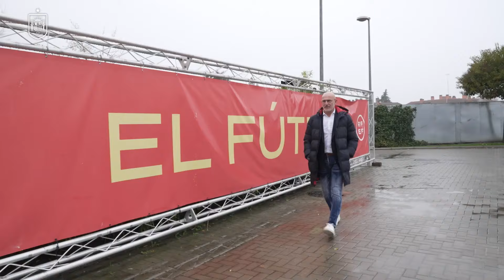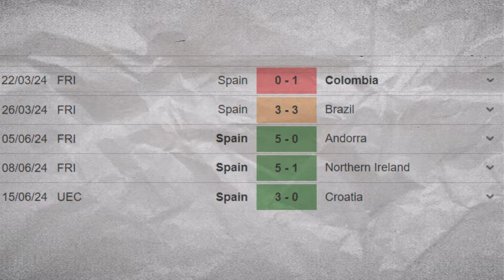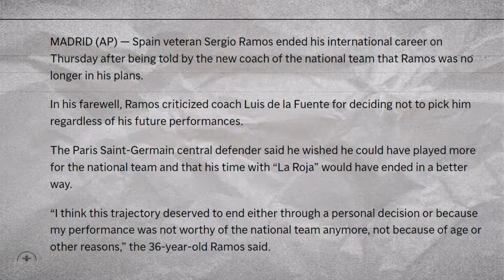The Secret How Luis De La Fuente Transformed Spain To Champions 🏆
Join us as we delve into the incredible journey of Luis de la Fuente, the man who transformed the Spanish national team from near-collapse to favorites at the Euro 2024. Discover the pivotal moments, strategic decisions, and bold player changes that revitalized La Roja's gameplay. From almost getting sacked to winning the UEFA Nations League and now leading Spain with a blend of traditional tiki-taka and modern dynamism, De la Fuente's story is nothing short of inspirational. Don't miss the exciting details and analysis of Spain's resurgence under De la Fuente